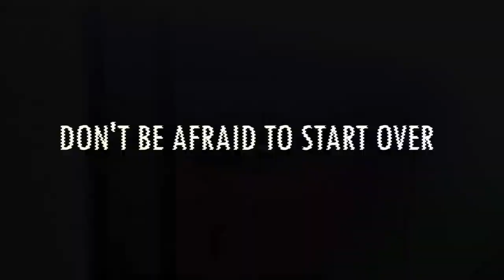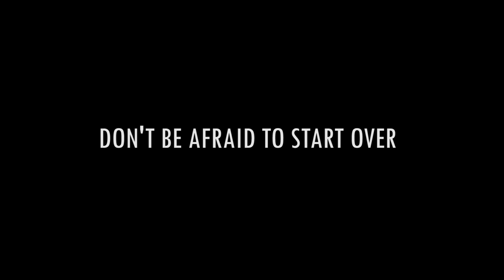Don't Be Afraid To Start Over - Short Film